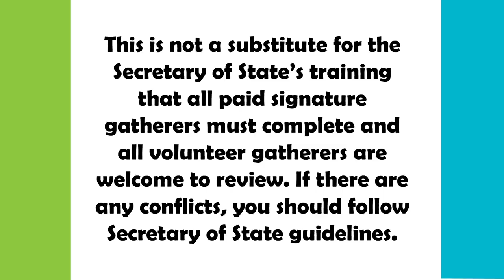Oregon United for Marriage -- Signature Gathering for the Freedom to Marry - via Oregon Says I Do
A 90-second video showing the ins and outs of collecting signatures to put the freedom to marry on the ballot in Oregon in 2014. for more information.